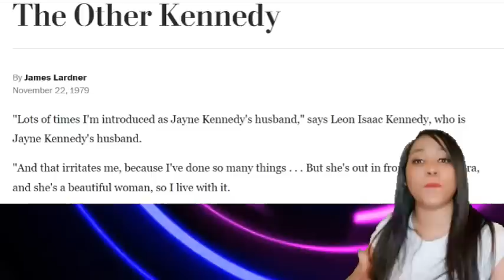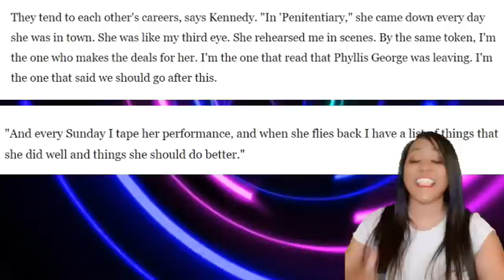Jayne Kennedy and Leon, WHO released the TAPE!?!🫤🫤🫤 OLD HOLLYWOOD SCANDALS!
JAYNE KENNEDY AND LEON KENNEDY!

WHO RELEASED THE TAPE!?!

0:00 INTRO

0:40 START OF STORY

07:27 DIVORCE

08:08 THE TAPE!

14:02 OUTRO

JAYNE KENNEDY NFL TONIGHT JAYNEKENNEDYNFL